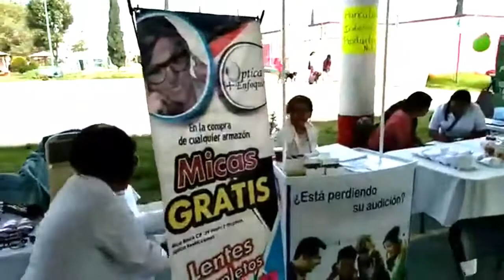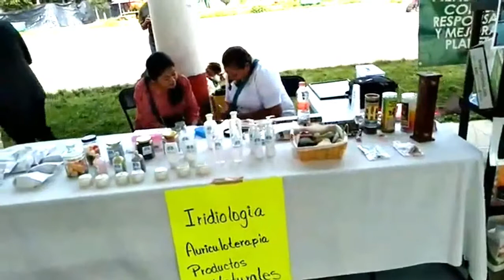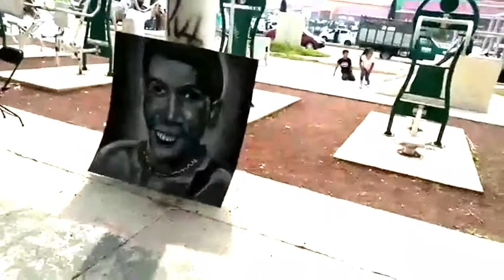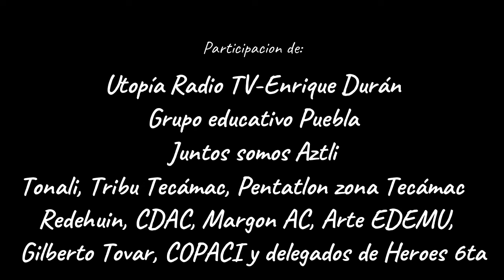4ta jornada de salud, educación y cultura-Héroes Tecámac 6ta sección video 2 de 2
El pasado domingo 25 de agosto se llevo a cabo la 4ta jornada de salud, educación y cultura-Héroes Tecámac 6ta sección

Cada vez hay mas participación de agrupaciones, personas y asociaciones que estan interesadas en la comunidad.

En esta ocasión participaron entre muchos mas, Redehuin, CEDAC, Somos Aztli, Pentatlon zona Tecámac, COPACI y delegados de Heroes 6ta., Utopia Radio TV, Grupo educativo Puebla, Tribu Tecámac y muchos mas.